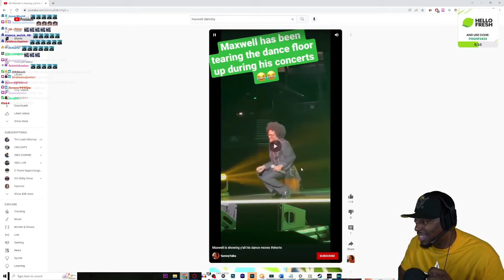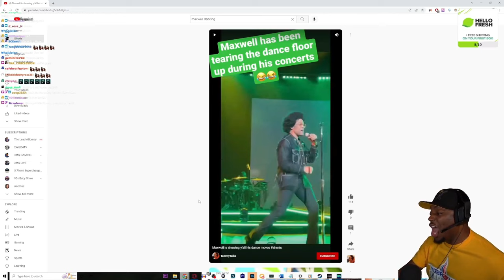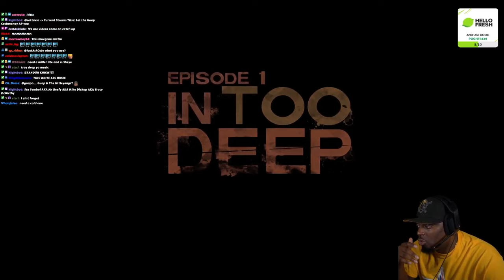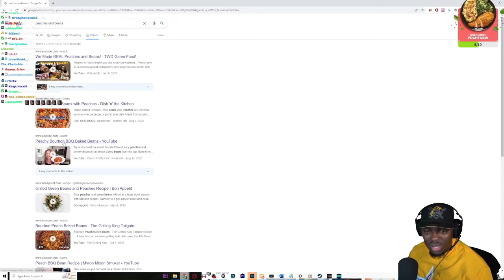TRAY PLAY THE WALKING DEAD: MICHONNE FOR THE FIRST TIME